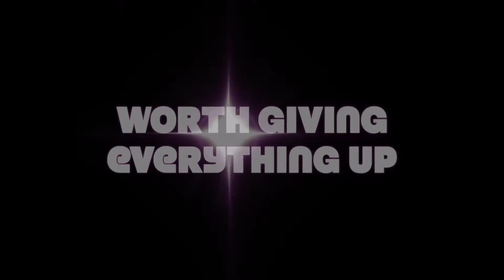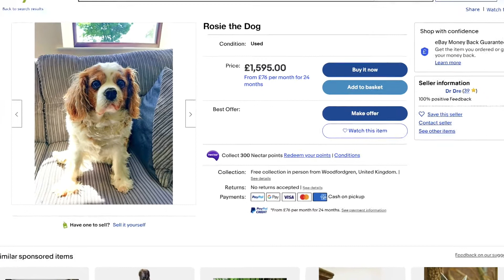Worth Giving Everything Up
Children's address for Mosside & Toberdoney, 22 May 2022